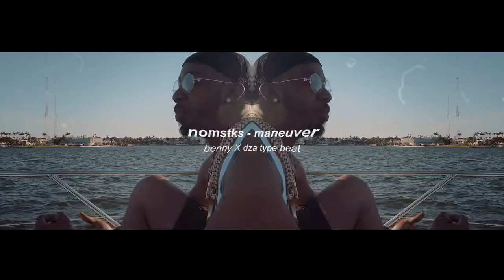Benny The Butcher X Smoke DZA type beat 2021 - ''maneuver" (prod. nomstks)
Purchase, instant delivery (untagged) (buy 2 get 1 free!)

nomstks - maneuver (Benny The Butcher X Smoke DZA type beat)

[nomistakes].